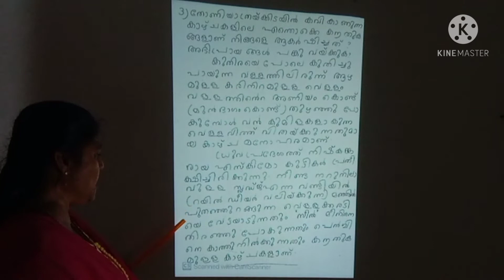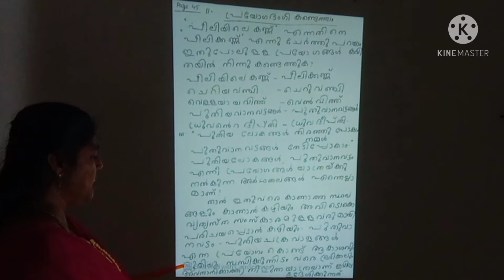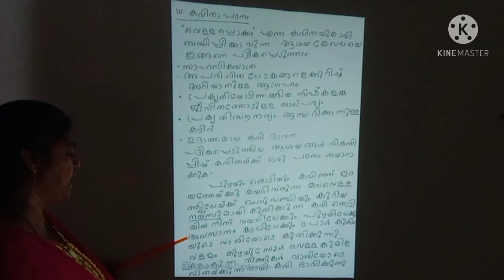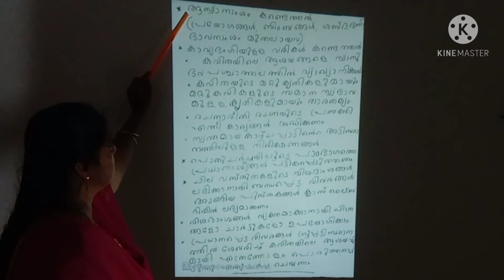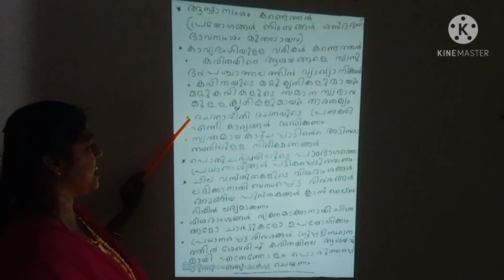Class 7 Malayalam adisthana padavali Vellapokkam question and answer part- 3